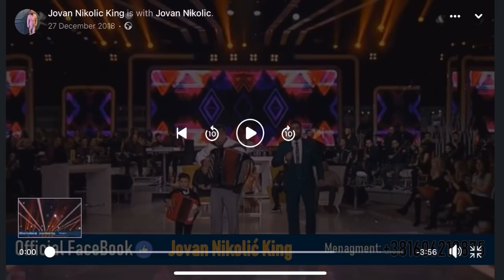Jovan Nikolic - Joca King Braco Banacani